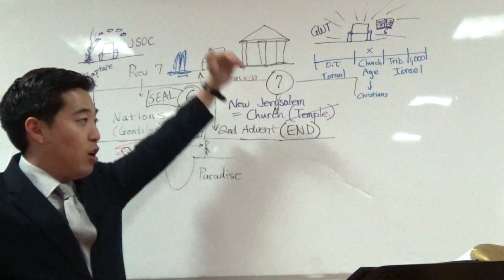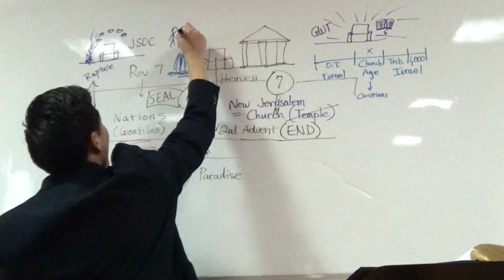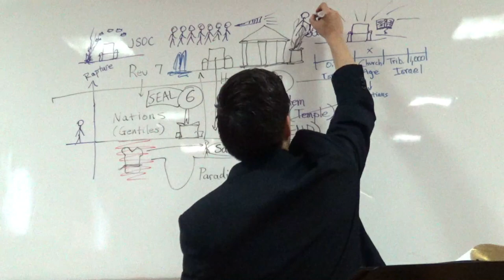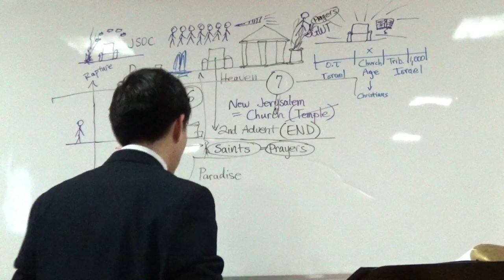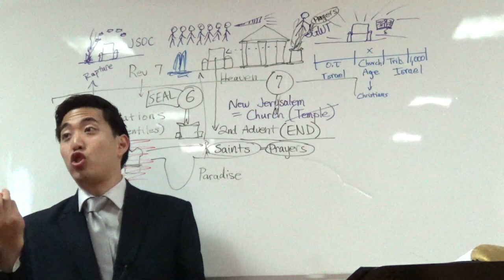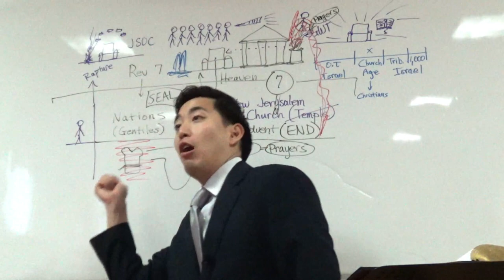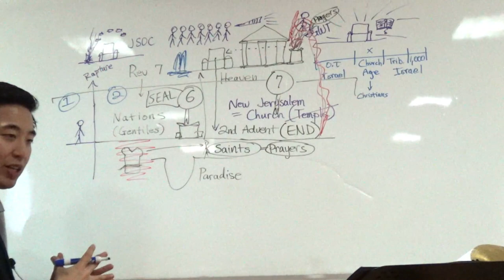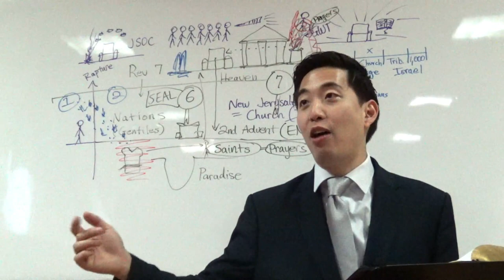Hail of Blood & Fire! Prayers of Death! (Rev. 8:1-7) | Dr. Gene Kim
Hi,

I'm Gene Kim (pastor at San Jose Bible Baptist Church - UC Berkeley and PBI). In this video which is a series from Commentary on Revelation I cover Revelation 8:1-7. The prayers of the saints are in a golden censer. God is storing all his wrath and lets it go in one go. The 7th seal contains 7 trumpet which sounds like an overview.